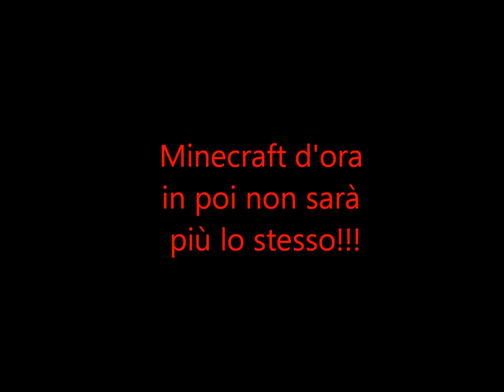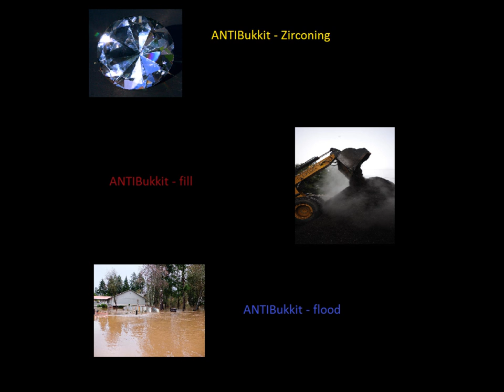[TUTORIAL] Tecniche ANTIBukkit! Come griffare in zone protette!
Queste tecniche forse cambieranno la storia del griefing in minecraft! Ora possiamo quasi liberamente distruggere le zone protette dei server!

Il video è rilasciato in licenza Creative Commons Attribuzione-Share alike

Licenze delle opere utilizzate nel video:

Musica di introduzione:
Titolo: Coming Soon
Autore: Arnaud Condé
Album: Coming Soon (Remastered)

Foto del diamante:
autore: stefendepolo
licenza: Creative Commons-Attribuzione

Foto dello scavatore:
autore: Gregs Landscaping
licenza: creative commons-attribuzione

Foto della casa allagata:
autore: Thomas Good